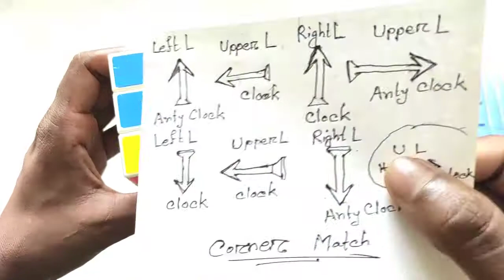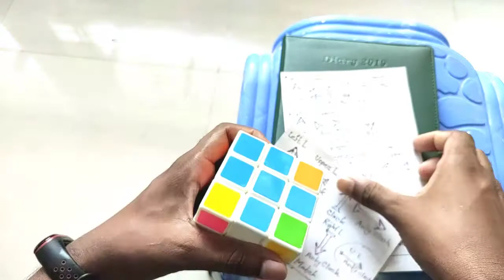ব্যতিক্রম পদ্ধতিতে রুবিক্স কিউব সলভ | Uncommon Solving Way | শেষ পর্ব Part 2 | A to Z Solutions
✍About the Content:
                    This is  a different pattern Rubik's Cube solving tutorial. The as usual way has not shown here for entertaining. Here you will find a new trick and pattern for solving Rubik's Cube. The step by step tutorial will publish next. So keep watching on the channel A to Z Solutions for learning this new trick in bangla language.

রুবিক্স কিউব সলভ যারা অনায়াশেই করতে পারেন এই ট্রিকটি তাদের জন্য। এটা কোন গদবাধা সেই একই নিয়ম নয়। এখানে সম্পূর্ন নতুন একটি ট্রিক এবং প্যাটার্ন দেখানো হয়েছে রুবিক্স কিউব সল্ভিং এর।
যারা মোটামুটি রুবিক্স কিউব সলভ করতে পারেন এই ভিডিওটি তাদের জন্য।
পুরো প্রসেসটি বুঝতে হলে ভিডিও টি স্কিপ না করে দেখতে থাকুন। আশা করি আপনারা এই প্যাটার্ন আয়ত্তস্থ করতে পারবেন। যদি ব্যসিক রুবিক্স কিউব সলভ এর ভিডিওটি এই চ্যানেলে দেখতে চান তাহলে অবশ্যই কমেন্টে জানিয়ে দিবেন।

রুবিক্স কিউব সল্ভিং এর এই টিউটোরিয়ালটি ধারাবাহিক ভাবে এখানে আপলোড হবে ইনশাআল্লাহ। সুতরাং ভিডিওটিকে শেয়ার দিয়ে ছড়িয়ে দিন যারা এই ধরনের ভিডিও লাইক করে তাদের। ধন্যবাদ।

আমাদের চ্যানেলের অন্য ভিডিওগুলো দেখতে চাইলে নিচের লিংক গুলো দেখতে পারেন।

👉 A Different Pattern Of RUBIK'S CUBE Solving | ব্যতিক্রম পদ্ধতিতে রুবিক্স কিউব | Uncommon Solving Way - Previous part

👍For any queries contract with me -